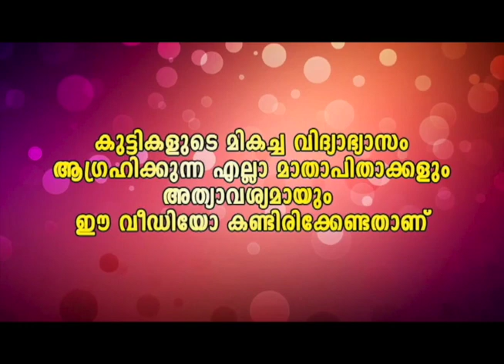ഇതൊക്കെ കാണുമ്പോഴാണ് എന്നെ എടുത്ത് എനിക്ക് തോട്ടിലിടാൻ തോന്നുന്നത്😂